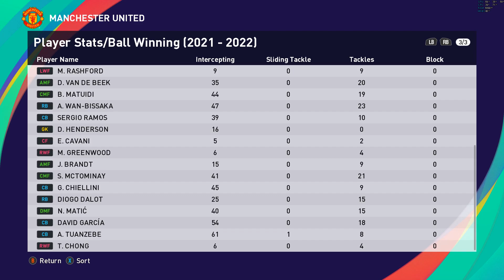Master League x MyClub Season 2 (PES 2021 PC)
haaland as a sub hat-trick in manchester derby
(team was not in good condition after international duty and liverpool derby)

2nd liverpool derby, against park ji sung
need to restart 3 times, so intense

team data 04 was squad peak performance of this season
end of season in team data 05

club brugge in the champions league final